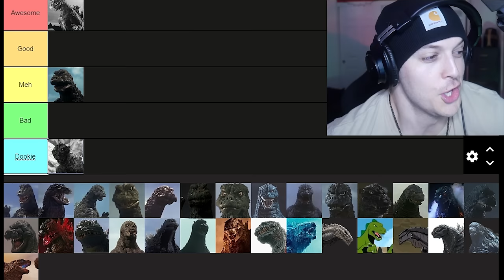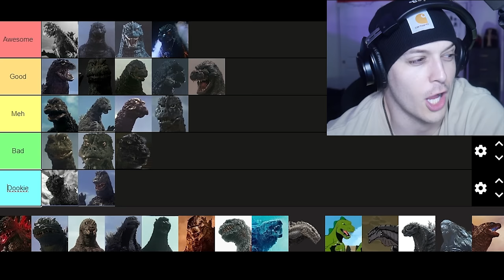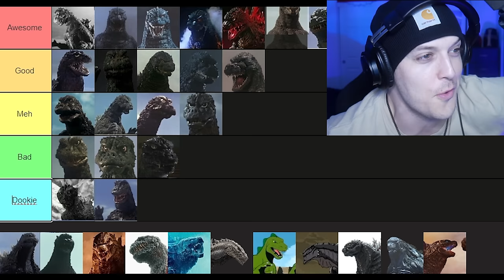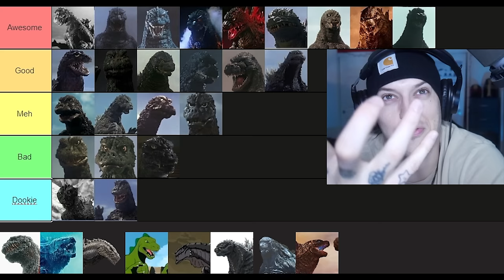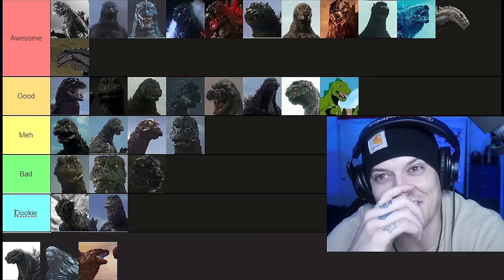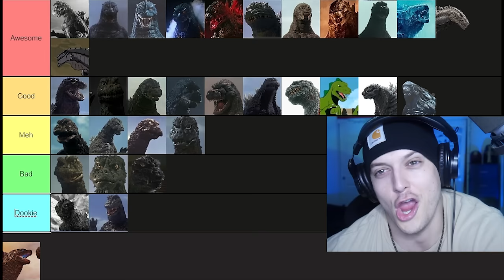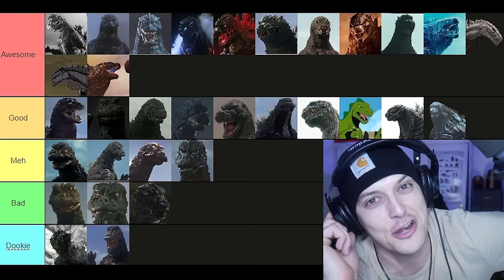Ranking EVERY Godzilla DESIGN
The evolution of Godzilla's design has changed a lot since the first movie! Today we're ranking EVERY Godzilla look from best to worst!